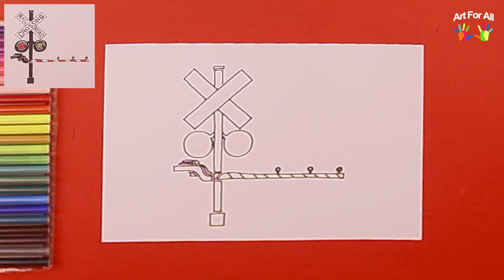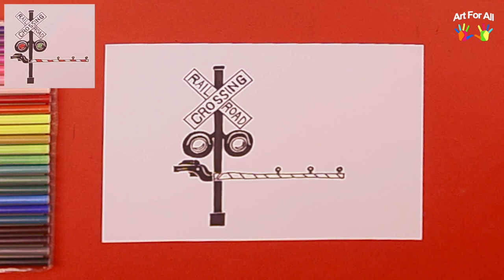How to draw a railroad crossing signal